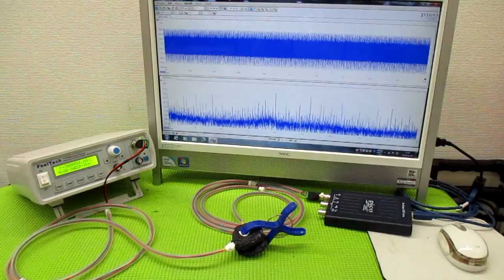メガヘルツの超音波発振制御技術 ultrasonic-labo